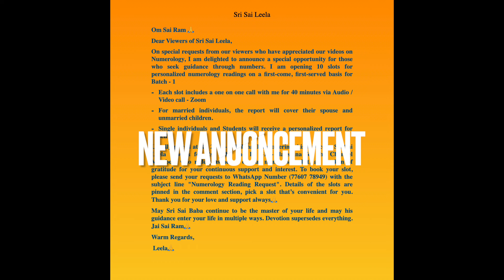Sai Baba Message | Your Life Knows its Path l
New Announcement
Om Sai Ram 🙏
Dear Viewers of Sri Sai Leela,
On special requests from our viewers who have appreciated our videos on Numerology, I am delighted to announce a special opportunity for those who seek guidance through numbers. I am opening 10 slots for personalized numerology readings on a first-come, first-served basis for Batch - 1
Each slot includes a one on one call with me for 40 minutes via Audio / Video call - Zoom
For married individuals, the report will cover their spouse and unmarried children.
Single individuals and Students will receive a personalized report for self
Usually priced at Rs. 2501/- dakshina, I am offering this service to Sri Sai Leela viewers for Rs. 501/- and Rs 311/- dakshina for the Channel Members who reflect as active on our membership list, as a token of gratitude for your continuous support and interest. Details of the slots are pinned in the comment section, pick a slot that’s convenient for you. Thank you for your love and support always🙏
May Sri Sai Baba continue to be the master of your life and may his guidance enter your life in multiple ways. Devotion supersedes everything. Jai Sai Ram🙏
Warm Regards,
 Leela🙏

25th Jul' 24 - Thursday 11am and 7pm
26th Jul' 24 - Friday
11am and 7pm
27th Jul' 24 - Saturday
5pm and 7pm
28th Jul' 24 - Sunday 5pm and 7pm
29th Jul' 24 - Monday 11am and 6pm